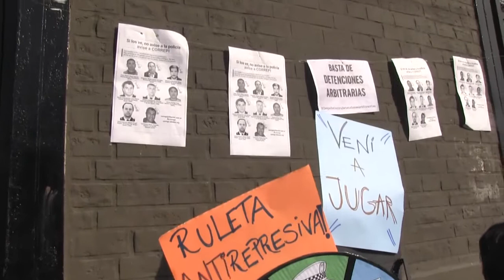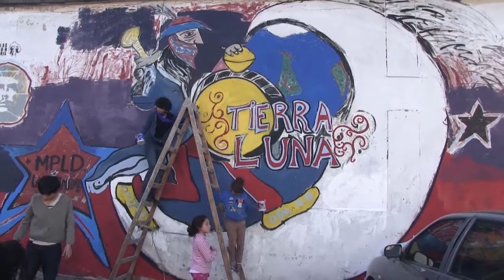[ANTV] Festival de la Campaña Contra las Detenciones Arbitrarias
Actividad en la Villa 21-24 coordinada por la R.O.C.V.I quien tiene trabajo territorial en el barrio hace muchos años y le da siguimiento a los casos de gatillo fácil y los abusos por parte de las fuerzas policiales